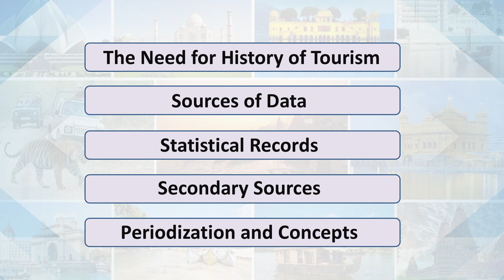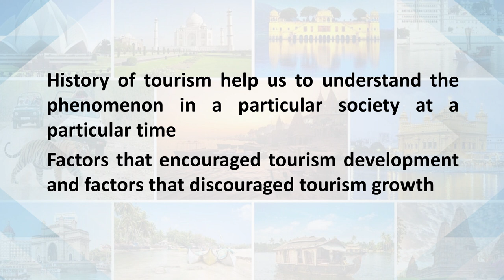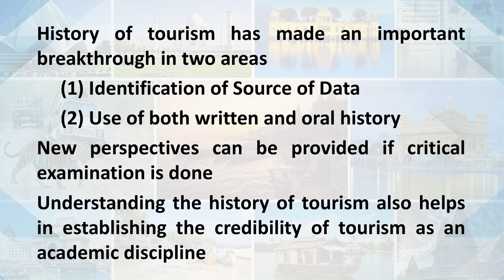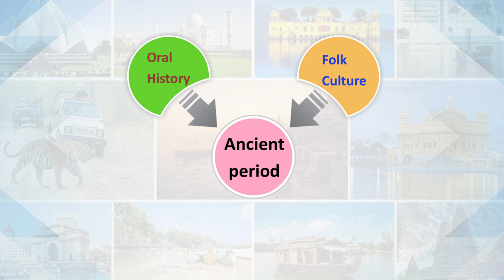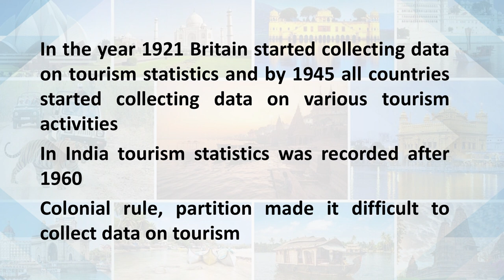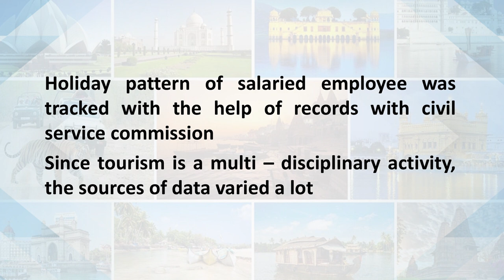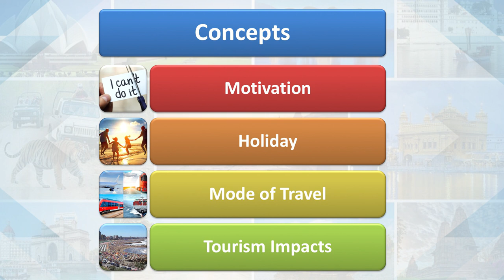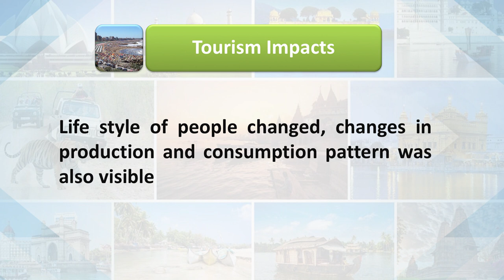Historical Evolution and Development 1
Subject: Tourism and Hospitality
Course/Paper Name: Foundation Course In Tourism
Pogramme Name: BACHELOR OF TOURISM (BTS)